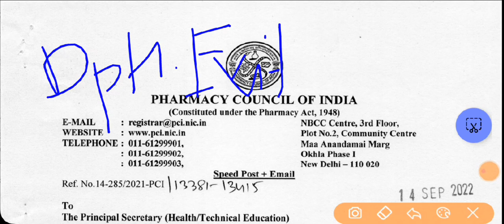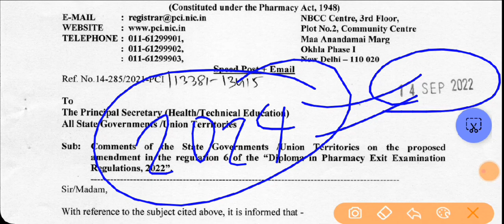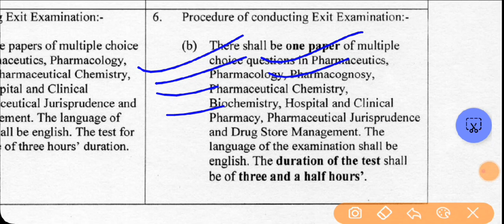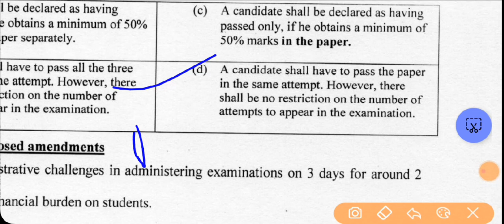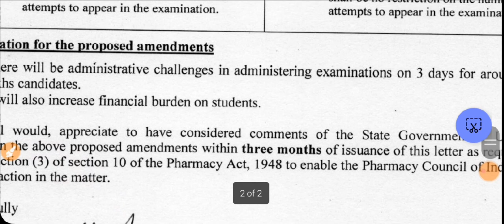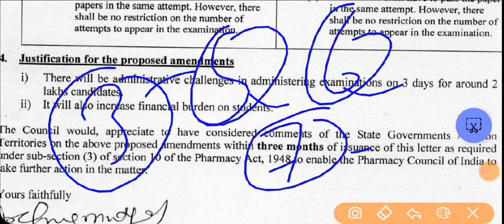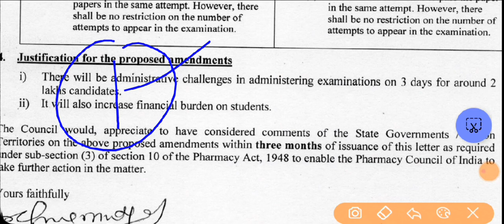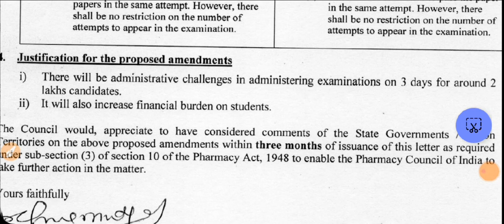DPHARMA EXIT EXAM 2024 | DPHARMACY EXIT EXAM 2024 ELIGIBILITY DETAILS | DPHARMA EXIT EXAM QUESTIONS